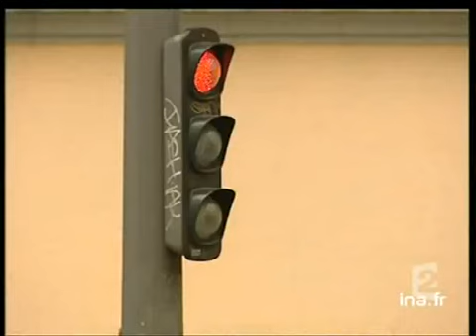Opération vélo'v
29 avril 2006
La mise à disposition des vélo'v aux Lyonnais est une grande réussite et dépasse toutes les prévisions. Cependant les utilisateurs ne respectent pas toujours le code de la route et les vélo'v ne restent pas longtemps en bon état.Interviews des utilisateurs, de Fabrice CHARVERIAT, chef de l'atelier "velo'v" et de Gilles VESCO, chargé des déplacements doux au Grand Lyon. Images d'archive INA